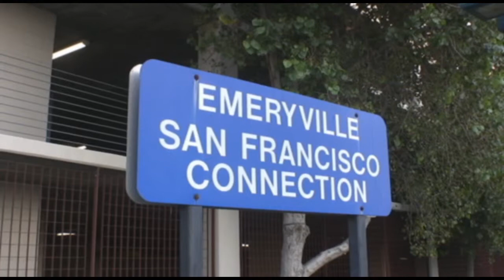Emeryville Railfanning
Headed to the Emeryville Amtrak station to catch Amtrak #184 Phase IV retro unit and
got some footage of the Sunday evening traffic.  First up was Amtrak's San Joaquin #713 making a stop followed closely by Capital Corridor #738 heading north.  Then a deadheading Capital heading back to Oakland because of a incident further north.  Then a UP stack train heading towards Oakland.  While the Heritage engine #184 is on Track 1 (video is separate) Capital Corridor #743 makes a stop on Track 2.  Then another Capital Corridor (forget the number) heads north.  And finally San Joaquin #718 makes a stop on its way towards Bakersfield.  Enjoy!!  Shot 10/9/11